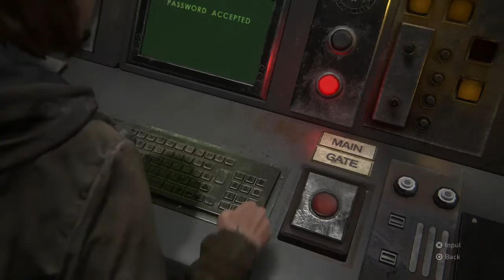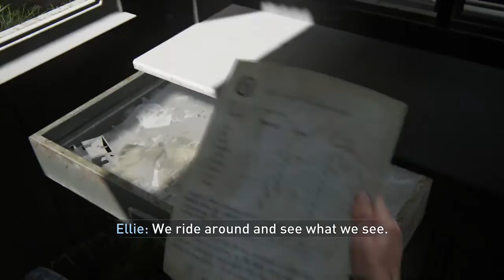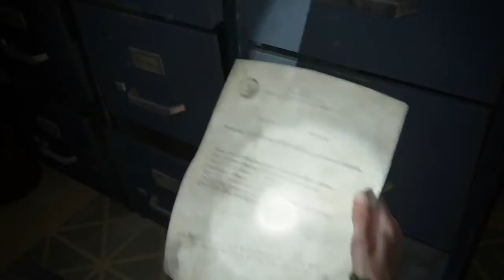The Last of Us Part 2 - Gameplay Walkthroug Part 7 No Commentary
The Last of Us 2 Walkthrough No Commentary

Video kita Ini Game Play Only ( 🔇 No Commentary )

SALAM  igvloggaming

4K HD
playstation
playstation 4

Nonton Juga Video Yg Lain : ⏬

Aplikasi :
- Pixellabs
- Kindmaster

Device :
- ➕ Rating :
- 🎮Game Size:
- 🎮Game :
- 🎮Genre :
- 🎮Platforms :
- 💻Di Tawarkan Oleh: